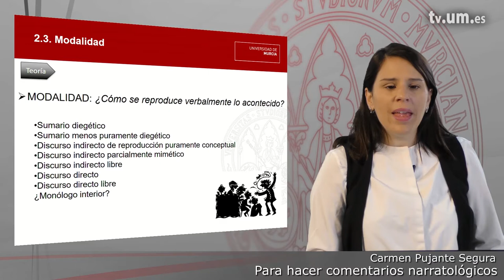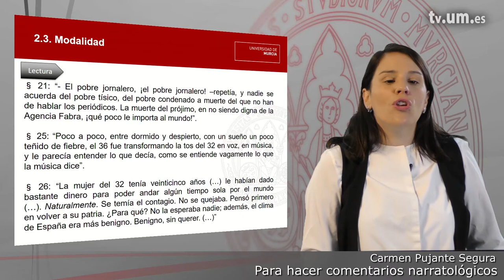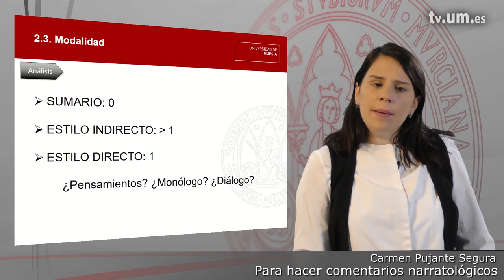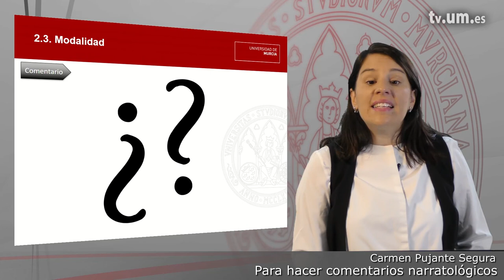Módulo 2 3 Modalidad